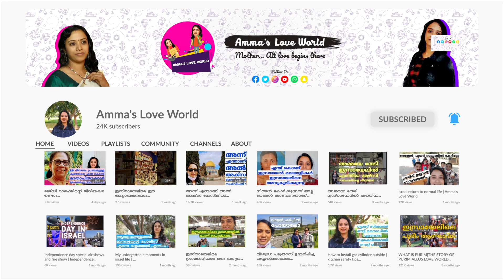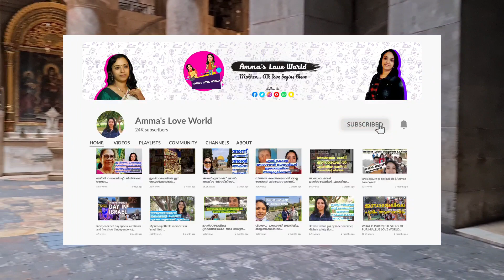Tomb of Jesus Christ in Jerusalem |holy sepulchre|ഈശോയുടെ കല്ലറയും കാൽവരിയും|amma's love world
The Church of the Holy Sepulcher is the most sacred site in the world for millions of Christians. This if the site of the crucifixion, burial and resurrection of Jesus. The church was built during the 4th century by the Emperor Constantine, who accepted Christianity and made it the official religion of the Roman Empire. His mother, Saint Helena, toured the Holy Land and identified the sites in which the events mentioned in the New Testament took place. Helena identified this place as the Calvary, where Jesus was crucified. She also identified the burial plot of Joseph of Arimathea, who facilitated Jesus’ burial after he was taken down from the cross. Lying within the boundaries of the church are the last stations in Jesus’ Way of Grief- from the 9th to the 14th station.
Many changes took place in the church over the years, and it was formed into its current shape during the crusader era. During its early days in the Byzantine era, it was larger and known as “The Resurrection Church”, commemorating Jesus’ rise from the dead.During the 13th century, the responsibility for opening the church and keeping the church’s keys was given to two Muslim families, and they are still, to this day, responsible for the church’s keys and its opening at dawn and closure at sunset. Most of the compound is held by the Catholic Church, the Armenian Church and the Greek Orthodox Church, with limited rights to the Syrian and Coptic Churches.
During the 19th century a status-quo agreement was signed between the various communities, defining the rights of prayer and ownership for the different communities involved in the church.
amma'sloveworld#Calvary#tomb#Jesus